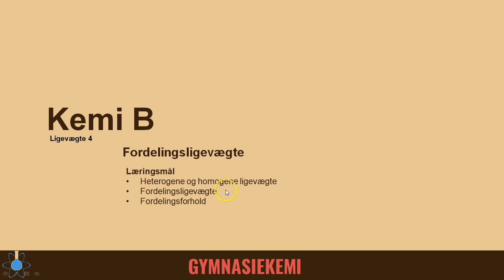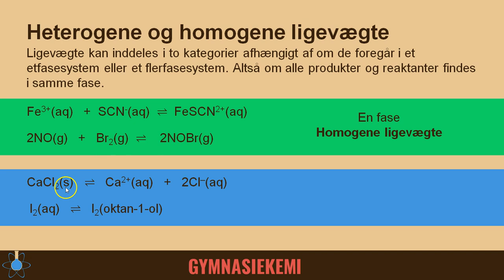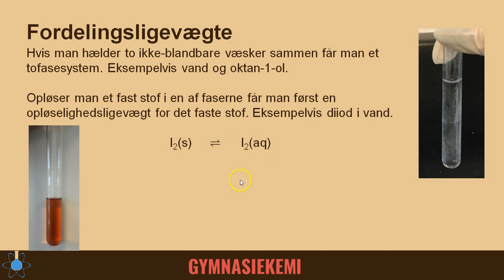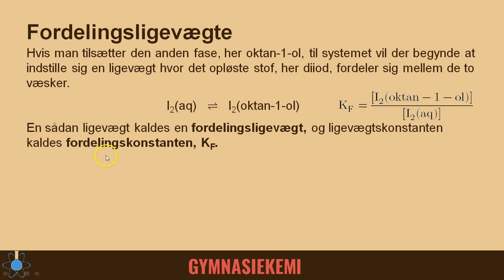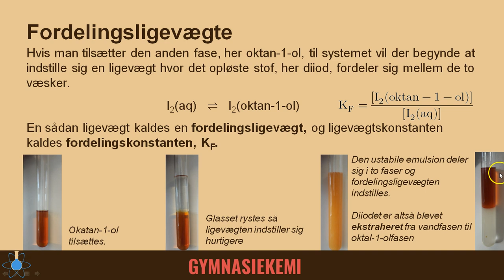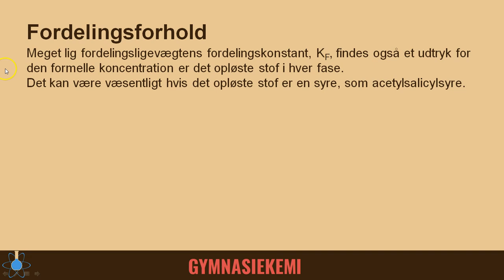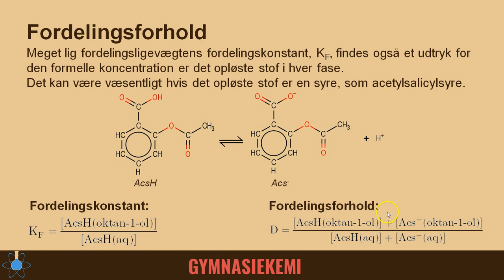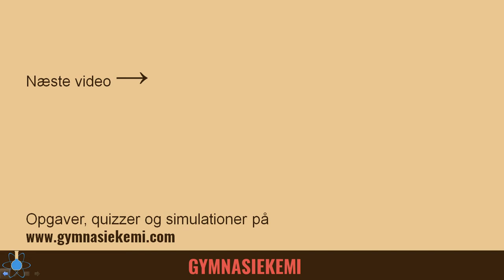Fordelingsligevægte | Kemi B - Ligevægte 4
Start - 0:00
Homogene og heterogene ligevægte - 0:14
Fordelingsligevægte - 2:13
Ekstraktion - 4:08
Fordelingsforhold - 5:45